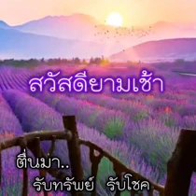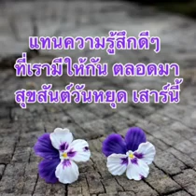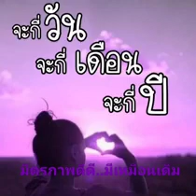สวัสดีวันเสาร์"เธอลืมสัญญา"